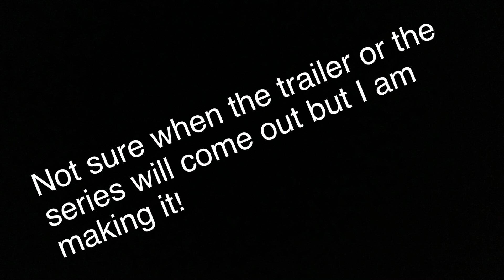Prehistoric battles season two announcement